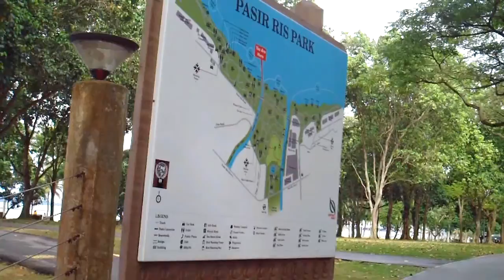Refreshing Music At Pasir Ris Park.AVI